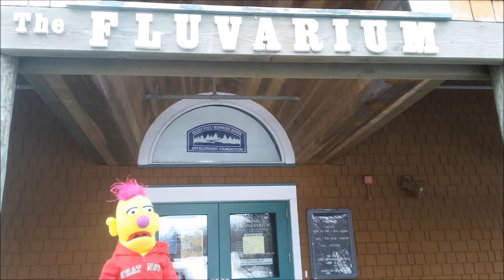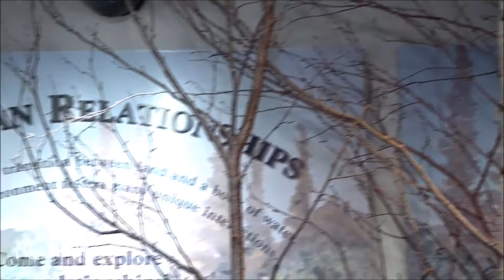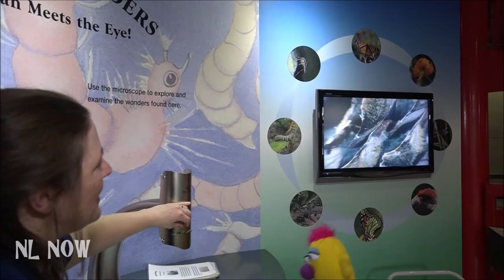NL Now - Greg Smith and Shillon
Episode 13 on RogersTV with special guests VOCM's Greg Smith, Shillon, A trip to the Fluvarium